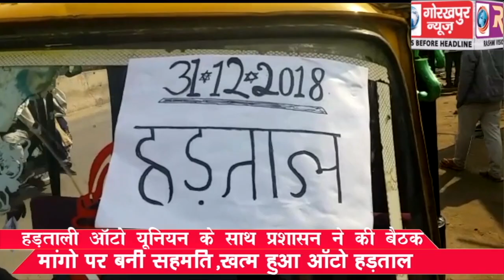हड़ताली ऑटो यूनियन के साथ प्रशासन ने की बैठक मांगो पर बनी सहमति खत्म हुआ आटो हड़ताल ।